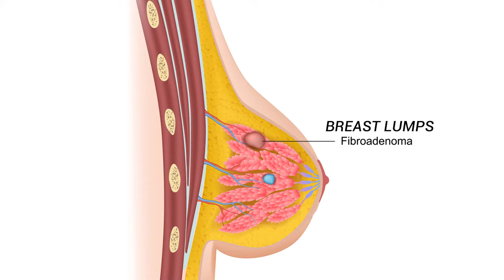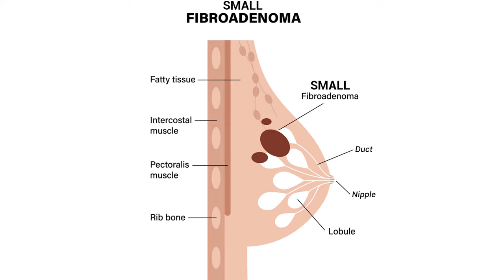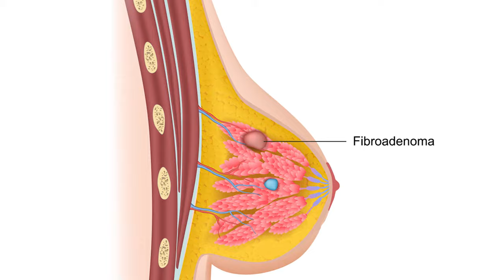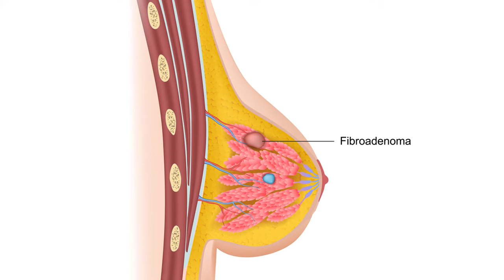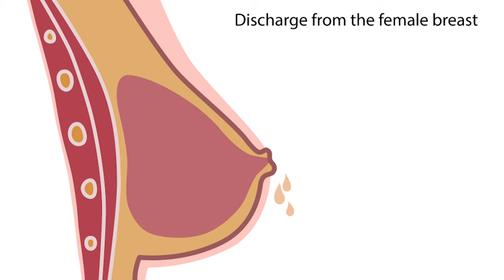5 Big Mistakes In Fibroadenoma | How To Cure Breast Lump Naturally At Home | Fibroadenoma Treatment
5 Big Mistakes In Fibroadenoma | How To Cure Breast Lump Naturally At Home | Fibroadenoma Treatment

Hello everyone in this video dr kanchan sharma will explain about

★What is a fibroadenoma?
One type of benign (noncancerous) tumor is called a fibroadenoma.
A fibroadenoma is a noncancerous tumor in the breast that’s commonly found in women under the age of 30. .

★ causes a fibroadenoma?
It’s unknown exactly what causes fibroadenomas. Hormones such as estrogen may play a part in the growth and development of the tumors. Taking oral contraceptives before the age of 20 has been associated with a higher risk of developing fibroadenomas as well.
These tumors may grow larger in size, particularly during pregnancy. During menopause, they often shrink. It is also possible for fibroadenomas to resolve on their own. Some women have reported that avoiding foods and drinks that are stimulants  like tea, chocolate, soft drinks, and coffee — have improved their breast symptoms.

★ fibroadenomas diagnosis
•A physical examination will be conducted and  breasts will be palpated.
• A breast ultrasound or
•mammogramimaging test may also be ordered.
. A mammogram is an X-ray of the breast taken while the breast is compressed between two flat surfaces.
• fine needle aspiration
 • biopsy may be performed to remove tissue for testing. This involves inserting a needle into the breast and removing small pieces of the tumor.
The tissue will then be sent to a lab for microscopic examination to determine the type of fibroadenoma and if it’s cancerous.

★ Treatment of  fibroadenoma
 Depending on physical symptoms, family history, and personal concerns, doctor can decide whether to have it removed.
Fibroadenomas that do not grow and are definitely not cancerous can be closely monitored with clinical breast exams and imaging tests, such as mammograms and ultrasounds.
The decision to have a fibroadenoma removed typically depends on the following:
impacts the natural shape of the breast
it causes pain
concerned about developing cancer
have a family history of cancer
receive questionable biopsy results

Dr kanchan sharma Ayurveda Gynaecologist
@Ask Health Guru

Few tags Regarding Video

In this video we described about the commonest benign lump of breast Fibroadenoma of Breast
What is Fibroadenoma
Is Fibroadenoma Cancerous
Does all Fibroadenoma need Surgery
Treatment of Fibroadenoma
Causes of Fibroadenoma
Can Fibroadenoma convert into Breast Cancer
फ़िब्रोएडेनोमा  ब्रैस्ट
फ़िब्रोएडेनोमा क्या होता है
क्या  फ़िब्रोएडेनोमा  कैंसर होता है
क्या सभी  फ़िब्रोएडेनोमा की  सर्जरी करनी पड़ती है
फ़िब्रोएडेनोमा का इलाज क्या होता है
क्या  फ़िब्रोएडेनोमा  ब्रैस्ट  कैंसर में बदल सकता है
ब्रेस्ट की गठान
ब्रेस्ट में गाँठ
Query explained:
1• breast me ganth in hindi,
2• breast me ganth ka ilaj,
3• breast me ganth ke Iakshan in hindi,
4• fibroadenoma kya hai,
5• fibroadenoma ka ilaj,
6• फाइब्रोएडीनोमा का कारण,
7• ब्रेस्ट में गिल्टी,
8• फाइब्रोएडीनोमा क्या होता है,
9• fibroadenoma breast symptom,
10• fibroadenoma means,
11• breast me gilti ka ilaj